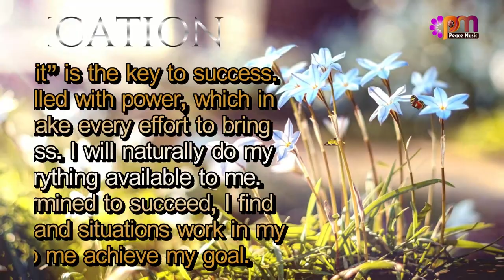DAY 154 DETERMINATION